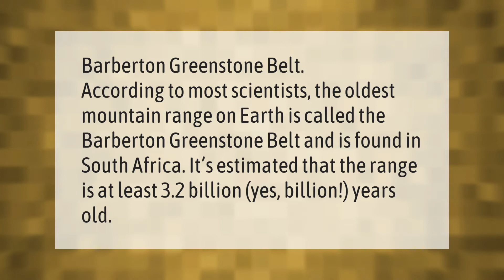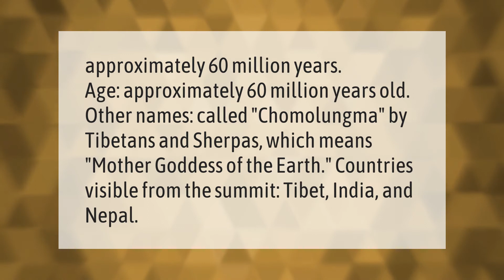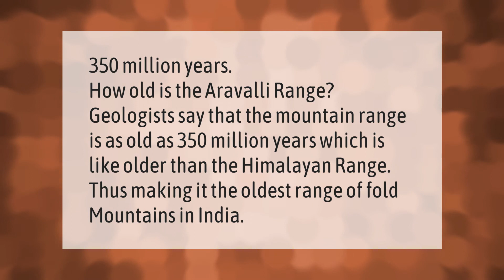Whats the oldest mountain range in the world?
00:00 - Whats the oldest mountain range in the world?
00:36 - What is the oldest river in the world?
01:09 - How old is Mt Everest?
01:38 - How old is Aravalli?

Laura S. Harris (2021, February 15.) Whats the oldest mountain range in the world?
    AskAbout.video/articles/Whats-the-oldest-mountain-range-in-the-world-220149